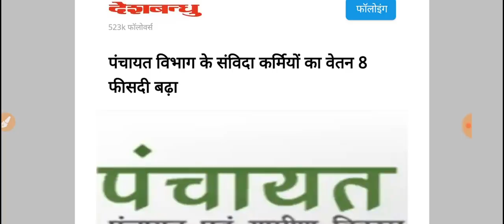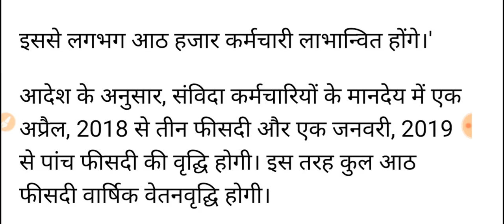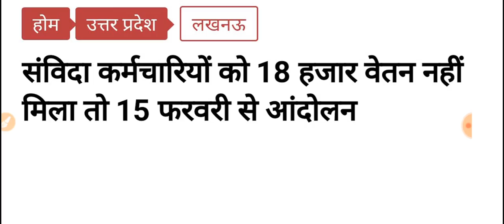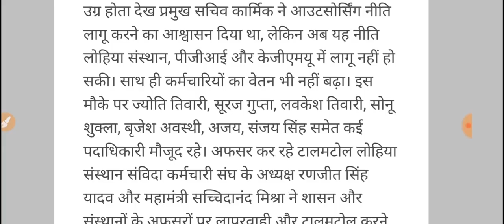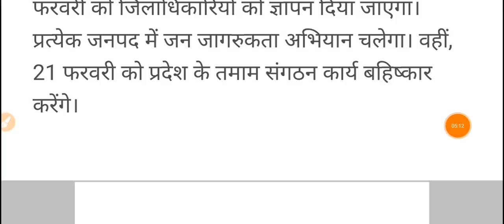संविदा कर्मी खुशखबरी //वेतन बढ़ोतरी //सरकारी लेटर// संविदा कर्मी स्थाई कर्मचारी बनाए जाएं